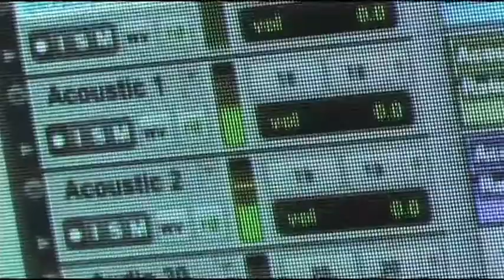Kickstarter video | Houston Video Production | Zoom Creative Solutions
Shelia Marshall came to us when she wanted to create her Kickstarter video. To see more videos by Houston Video Production Company, Zoom Moving Pictures,